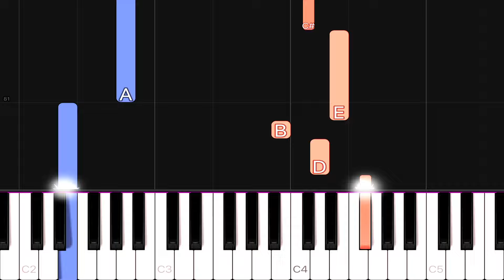Billie Eilish - BIRDS OF A FEATHER | EASY Piano Tutorial